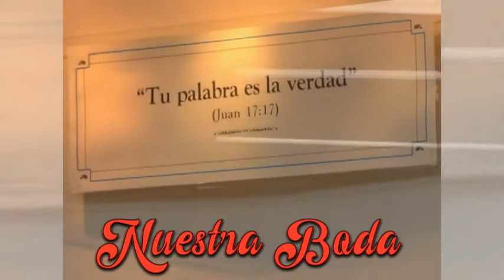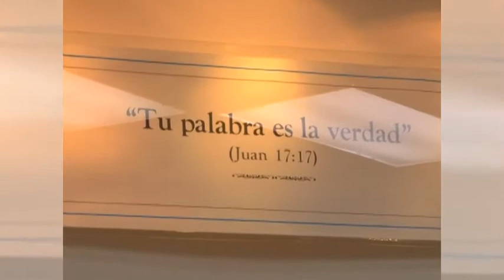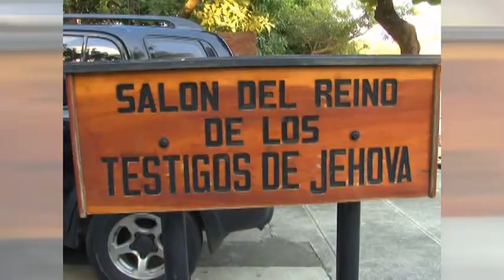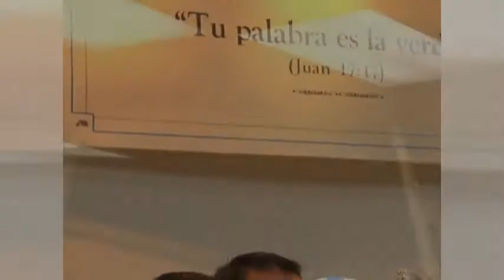Nuestra boda Yanira y Salvador